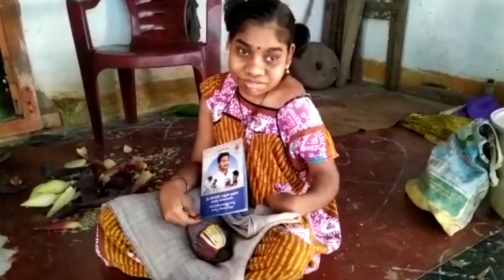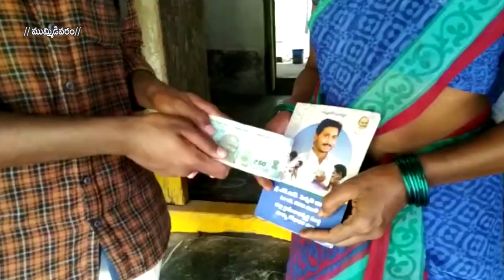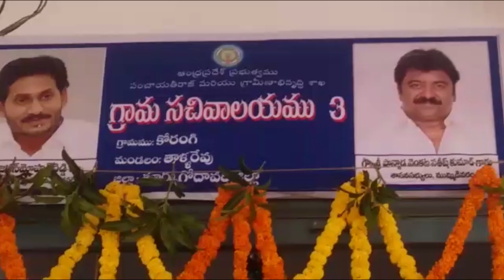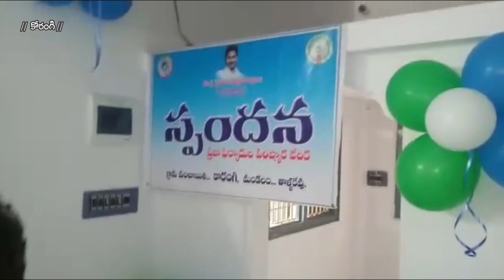02.02.2020 skyvision news